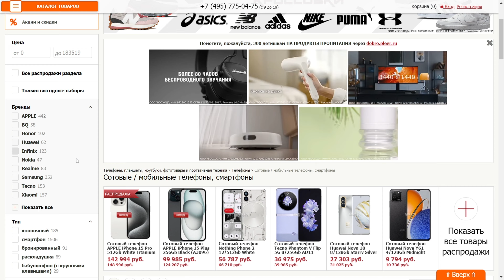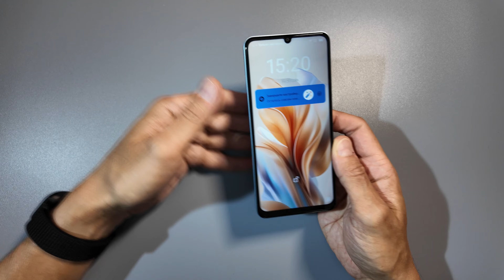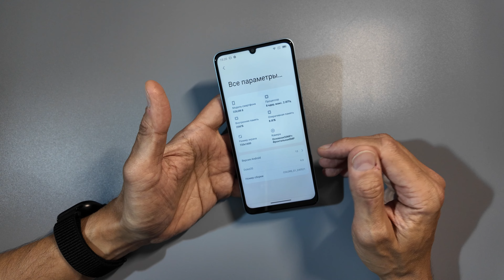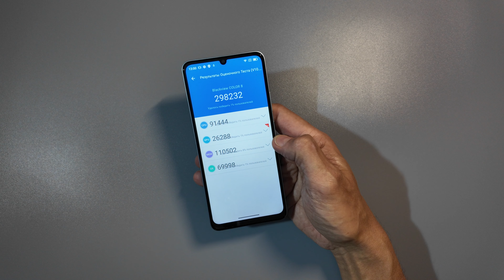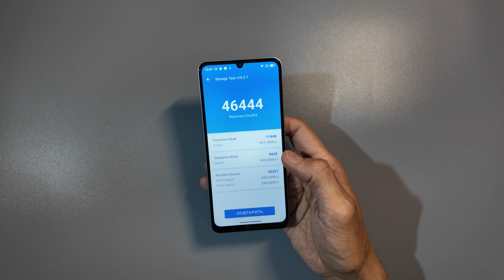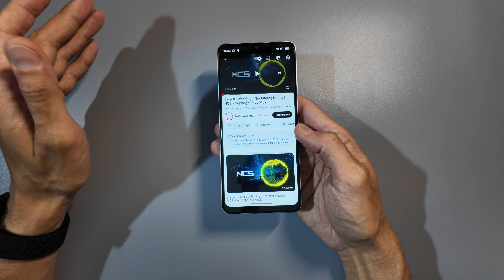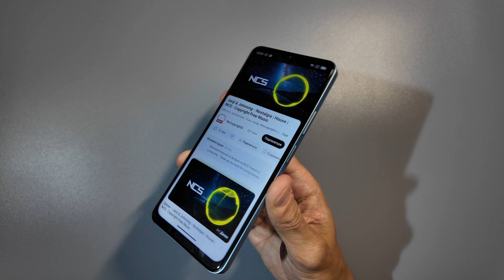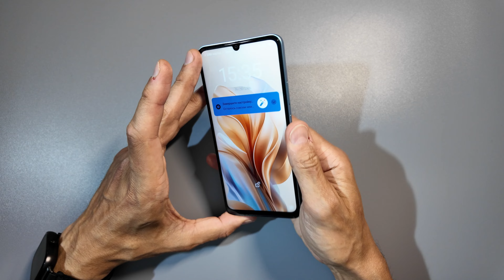Типичный смартфон за десятку - Blackview Color 8 честный обзор